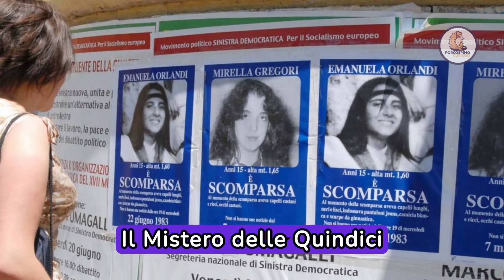🔴 Emanuela Orlandi è stata scoperta la verità: Notizia shock da parte del fratello!